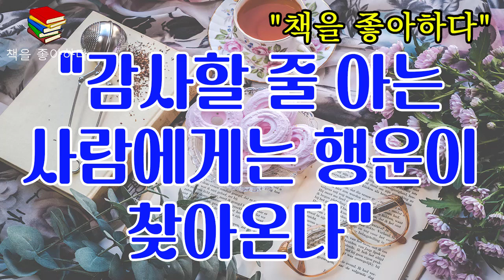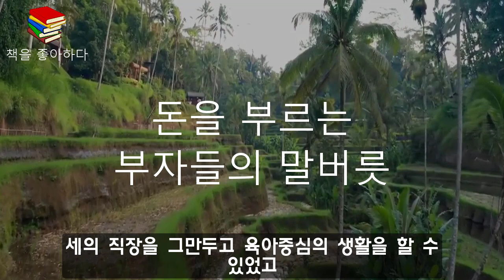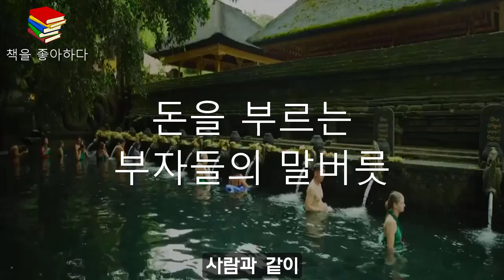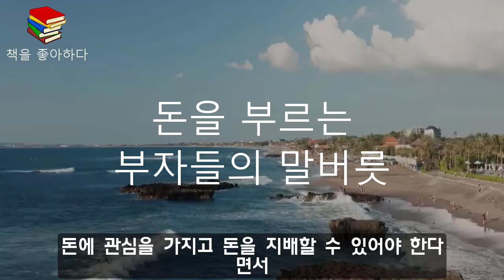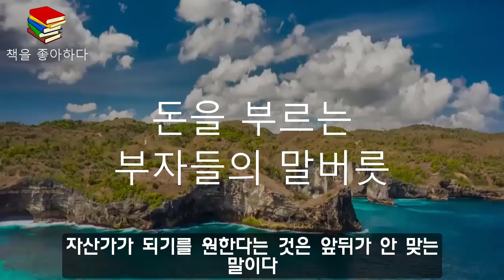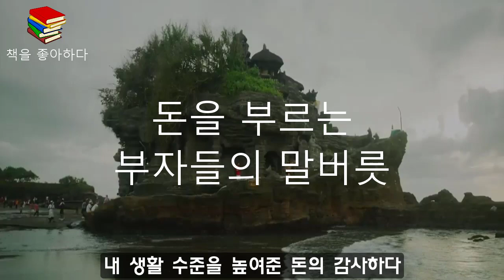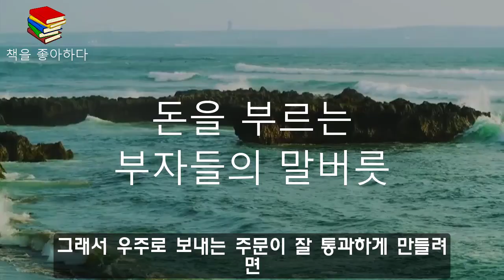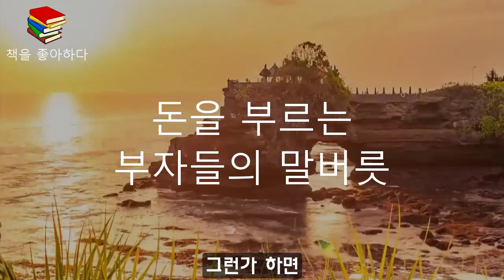"책을 좋아하다" [감사할 줄 아는 사람에게는 행운이 찾아온다] _돈을 부르는 부자들의 말버릇